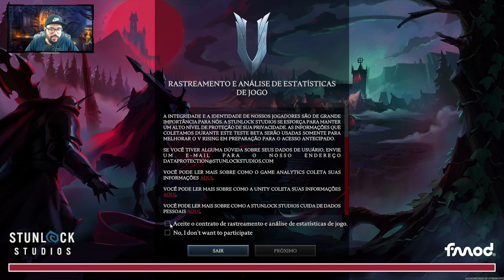V RISING - CRAFTANDO EQUIPAMENTOS PRA SOBREVIVER! - [GAMEPLAY PT BR]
Vídeo gameplay do jogo V Rising, acorde como um vampiro após séculos de sono profundo. Evite o sol enquanto você vai atrás de sangue para recuperar sua força. Reconstrua seu castelo e converta humanos em seus servos leais durante a sua missão para criar um império vampiro. Trave uma guerra nesse mundo de conflitos.

V Rising está disponível para Microsoft Windows. O game está legendado em Português PT-BR e foi desenvolvido e publicado pela Stunlock Studios.